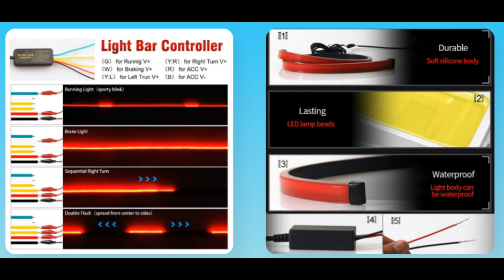car led lights